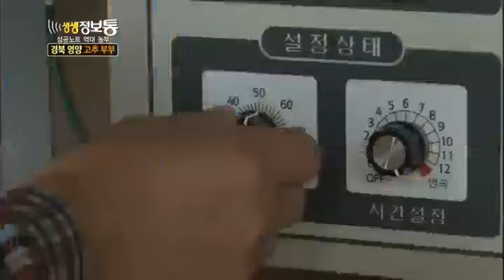생생정보통 - Live Info Show 01 EP713 # 011